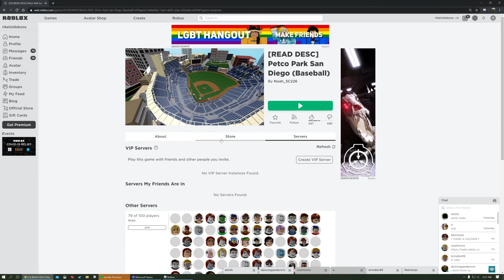why is this game so popular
srsly why